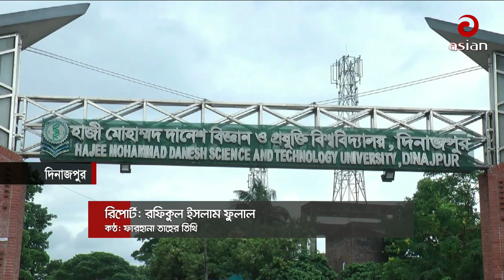কৃত্রিম উপায়ে উটপাখির ডিম থেকে বাচ্চা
upload by - saddam uddin ahmad